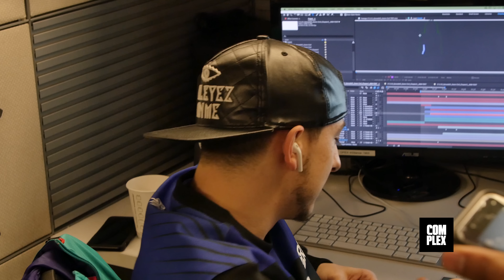Apple Airpods Cordless Headphones: Don't Believe The Hype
Complex's weekly series Don't Believe the Hype takes a look at what's hot and what's just hot air. Sneakers, clothes, tech, food—nothing is safe. On this week's episode, Speedy takes a look at maybe the hottest tech item to debut recently: Apple's new cordless headphones, Airpods. But are they worth the hype when stacked up against the standard cord iPhone headphones? Find out on this week's episode of Don't Believe the Hype.